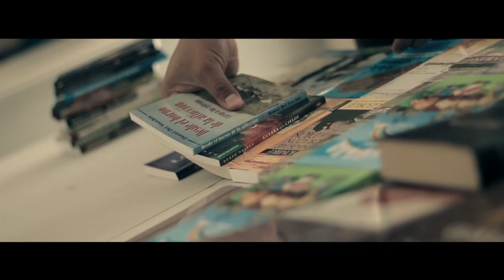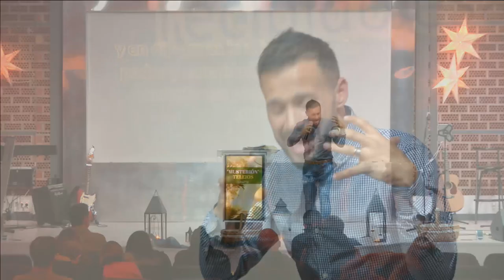Musterión: Teleios (3 parte) - Pastor Benjamín Parra (2017-12-13)